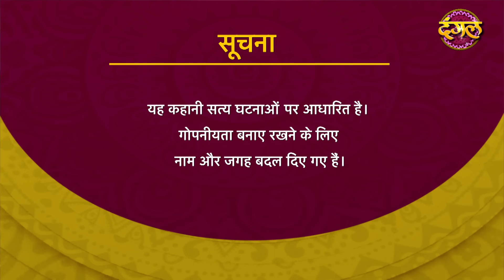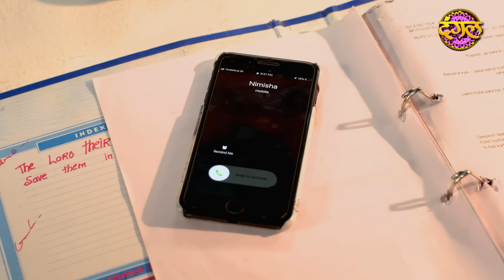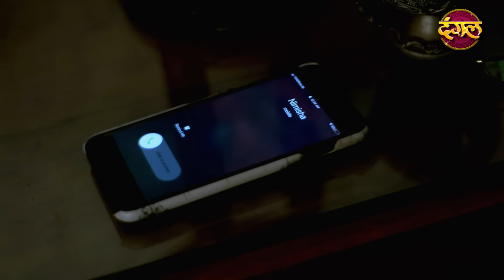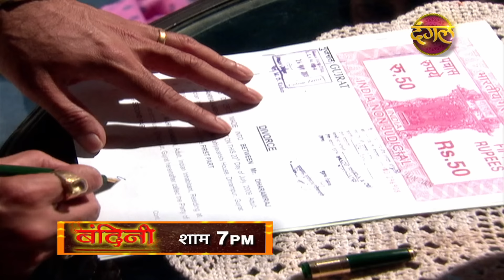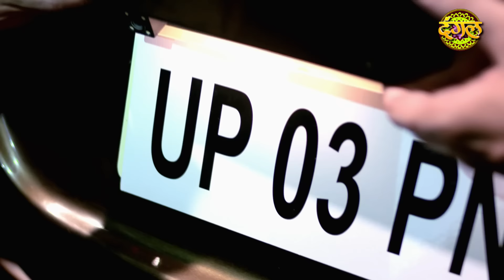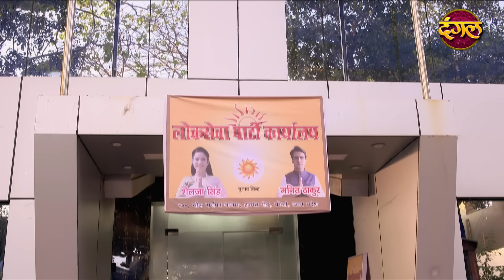India Alert || New Episode 250 || Kursi Wali Laila ( कुर्सी वाली लैला ) || इंडिया अलर्ट Dangal TV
India Alert Episode 250 Kursi Wali Laila
This episode of IndiaAlert revolves around a girl named Nimisha who was deceiving her boyfriend and her friends as well for political purpose. Elections were round the corner and Nimisha accused an innocent girl of some false charges to send her in jail, this act would help her in wining the elections and then she even got her boyfriend terminated from his organization All these events later took a wrong turn. "

कुर्सी वाली लैला | नया एपिसोड - 250
" इंडिया अलर्ट का यह एपिसोड निमिषा नाम की एक लड़की के इर्द-गिर्द घूमता है, जो अपने प्रेमी और दोस्तों के साथ राजनीतिक उद्देश्य के लिए धोखा कर रही थी। चुनाव का दौर था और निमिषा ने अपने प्रतिद्वंदी पर कुछ झूठे आरोप लगाकर उसे जेल भेज दिया जिससे उसे चुनाव जीतने में मदद मिल गई लेकिन इसके बाद उसने उसने अपने प्रेमी को भी अपने पार्टी से निकाल दिया। इन सभी घटनाओं ने एक गलत मोड़ ले लिया। आखिर क्या होगा इसका अंजाम?